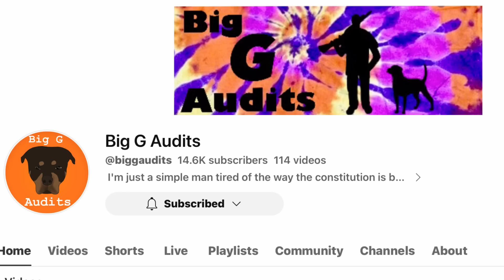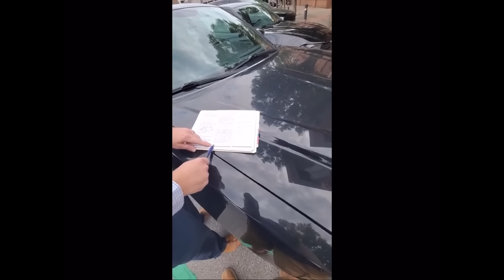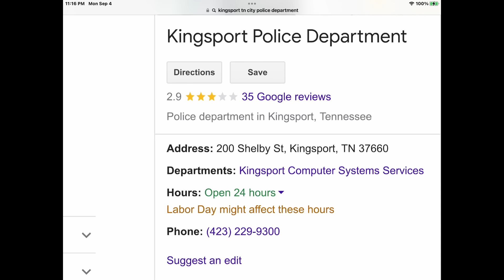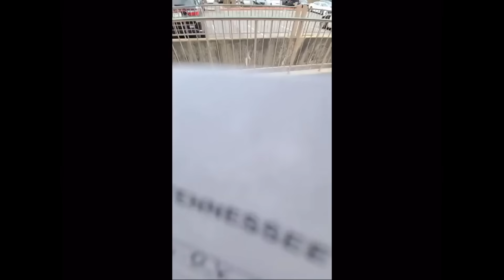Open Carry Legally And Arrested 6 Days Later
Big G Audit Original Video